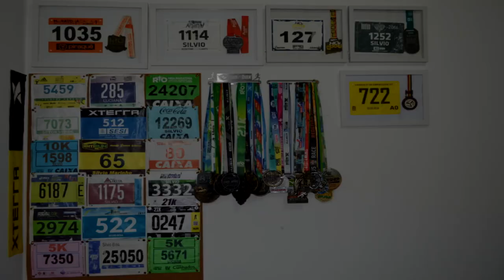Maratona do Rio e o Desafio 2019 - Treinos de Março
Faaaaaala corredores, tudo bem? Continuamos os treinos para a Maratona do Rio e o Desafio Cidade Maravilhosa. Nó vídeo de hoje, passamos a limpo os treinos do mês de março e o que vem por ai. Está treinando também? Então se liga nos vídeos!